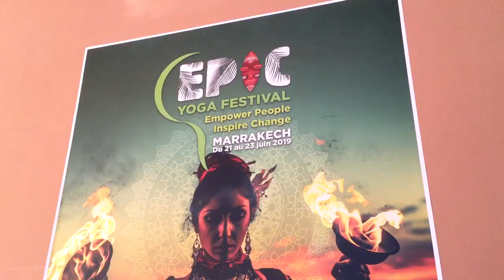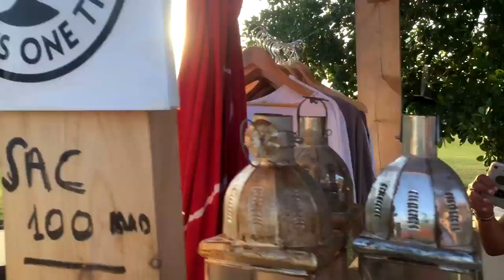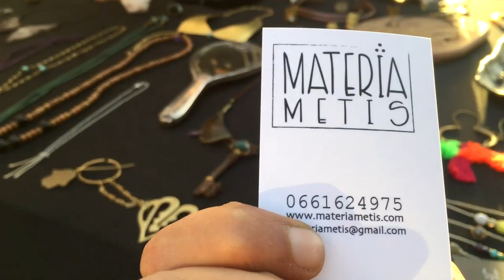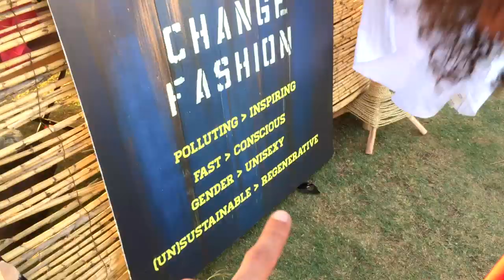Epic Yoga Festival 2019 (Marrakesh - Morocco)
Une avalanche de good vibes s'est abattue sur Marrakech le week end dernier!

Empower People Inspire Change.

Le EPIC Yoga festival: Premier du genre au Maroc et en Afrique. L'événement à rassemblé des professionnels du Yoga du monde entier pour enseigner et partager un moment de communion. Un mélange d'art, de danse et de méditation pendant 3 jours entre le golf Al maaden, le studio Om Yoga et le palais de congrès. J'ai énormement appris sur le yoga et les yogis et je repars motivé à 200%!

Méga fier pour Marrakech! Bravo à l'équipe de Omyoga.ma

Avec:
Le conteur et poète Driss Alaoui⁣
La chanteuse de mantras Devajeet Kaur @devajeetkaur⁣
Les bols de cristal de Moundir Zniber @zniber.moundir⁣
DJ Jo Kisila @jokisila⁣
Africa Bégué⁣
Le virtuose de la kora Mbemba Diébaté @diebatembemba⁣
La danseuse Vandana Hart @vandanahart⁣
Les artistes de feu Francesca Pietrosanto et Patrizio Piraino ⁣
Le trio musical Blackfeet Orchestra @blackfeet.orchestra⁣
Le joueur de hang pad Manu Idhra @manu.idhra⁣
La chanteuse Souha ⁣
Tarin Calmeyer @thechocolatepretzel⁣
Lamonte Goode @cyberyoga⁣
Paige Elenson @paigeelenson⁣
Catherine Njeri @catherine_the_yogi⁣
Jérome Boulenger @jerome.blg⁣⁣
Kenza Benmoussa @kenzayogi⁣
Le duo de musicien et professeurs de yoga Katherine et Dennis Lang
Camila Harris @love_lee_yogini⁣
André Kunkel @andrekunkelart ⁣
Giulia Lops @giulialops⁣